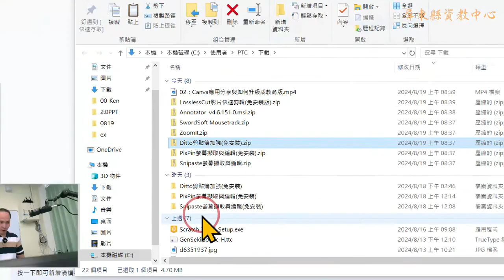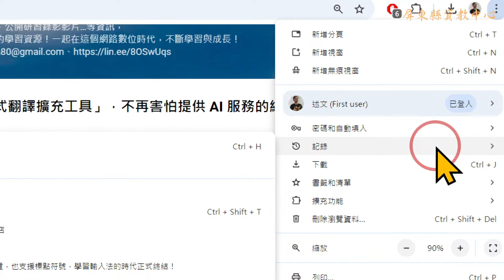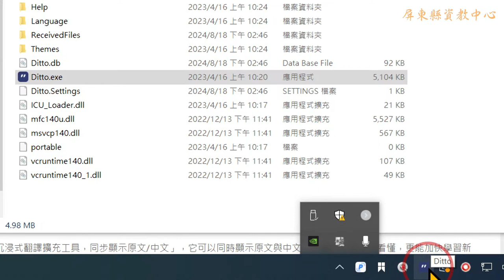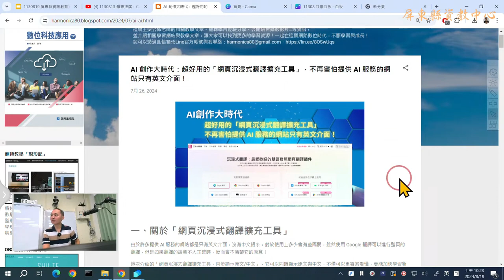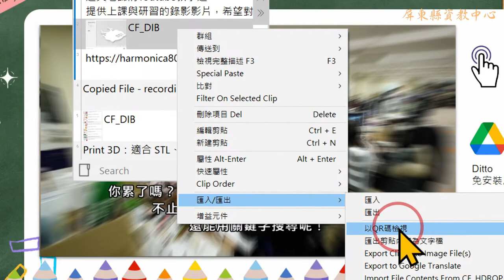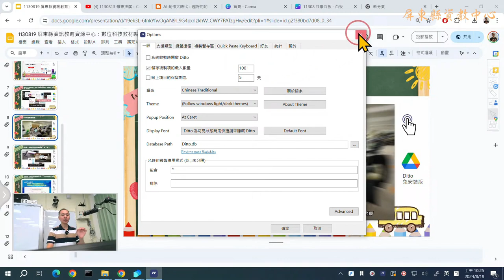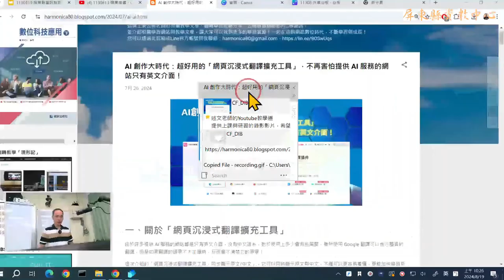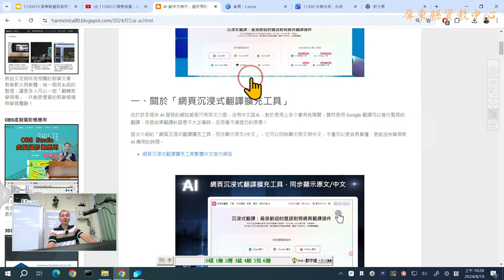09： 你累了嗎？Ditto 剪貼簿加強，不止幫你記錄剪貼簿歷程，還能用關鍵字搜尋呢！